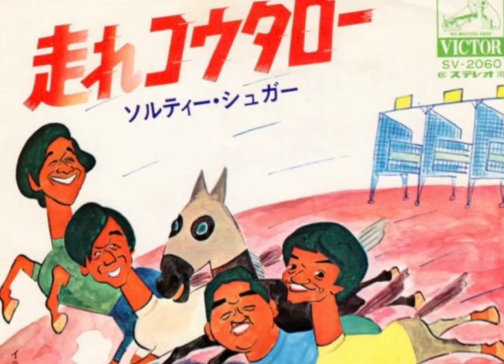ビートルズ・チープ替え歌 番外編⑦/走れクロコタローイルロック(ソルティーシュガー/エルトンジョン)山本コータローさん追悼/英題: Crocodile Rock/ROBO OKUDA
昨日、山本コータローさんの訃報を知り、突貫ではありますが追悼曲をエルトンの『クロコダイルロック』にのせて。即興一発録りの為、ふわふわしてますが、お許し下さい。
走れコータローの時も、岬めぐりの頃も、DJやられてた時も、なんか、怖くないフォークのお兄さんって感じで、山本さんは好きでした。
岬めぐりは、40年ほど前にカラオケ大会？で優勝し、ウイスキー(オールド)のボトルを12本頂いた想い出もあり、忘れられない曲です。ご冥福をお祈り致します。